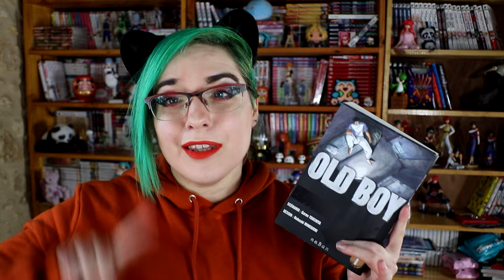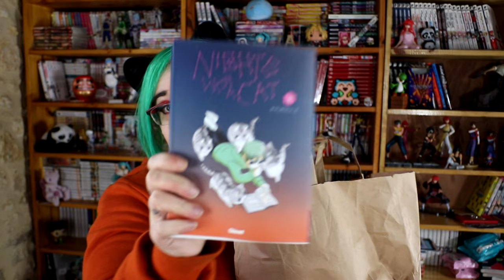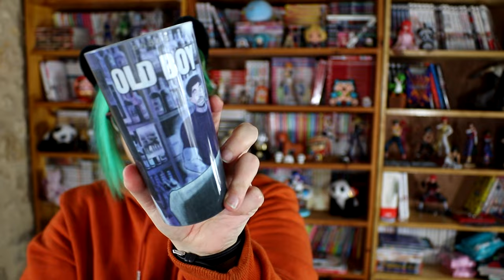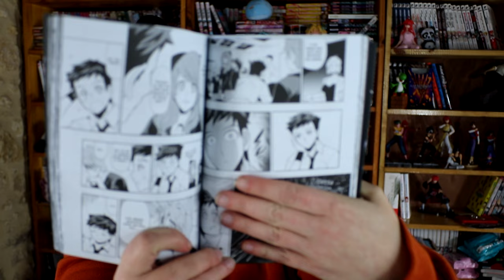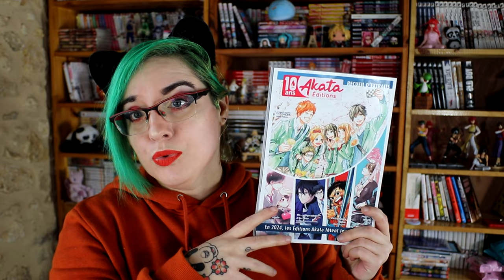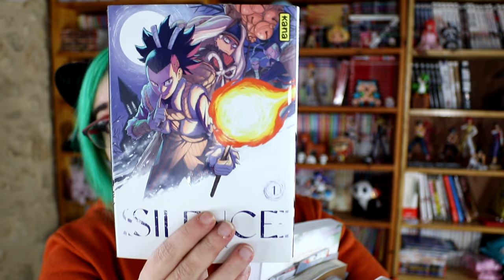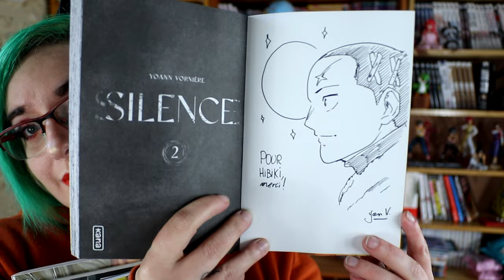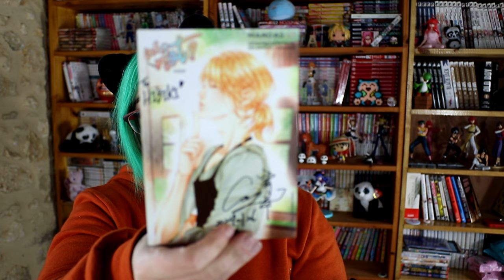Achat Festival de la BD d'Angoulême 2024 / j'ai dépensé + de 300€